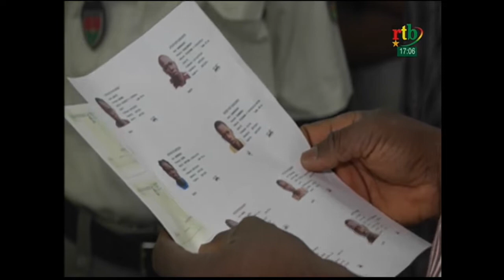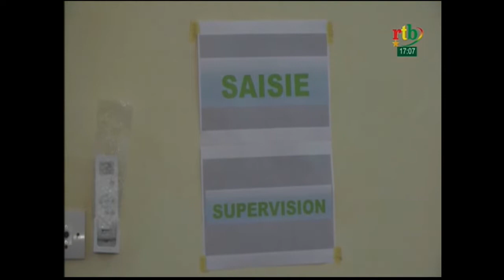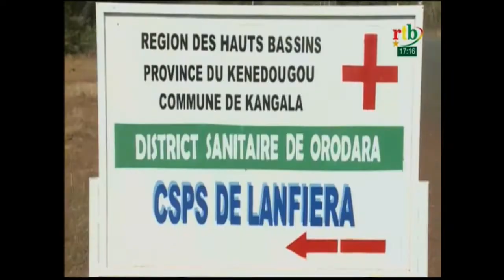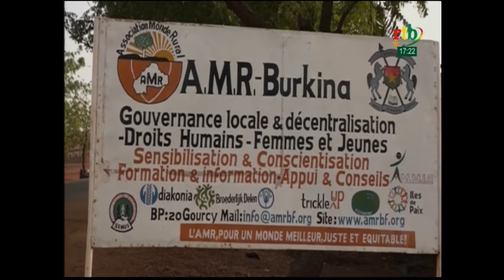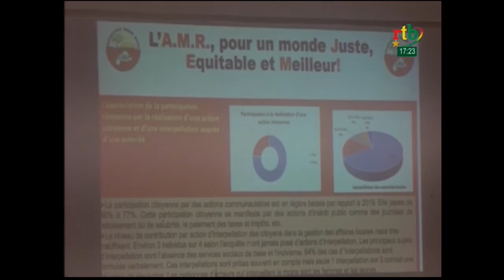JT en goulmancema et bissa du 1er février 2021